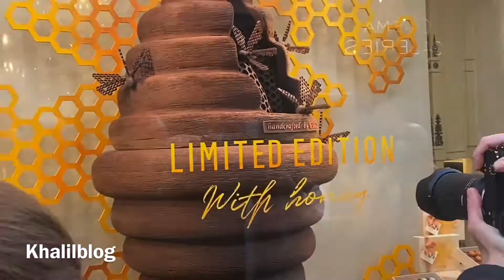Visite de Bruxelles زيارة مدينة بروكسيل